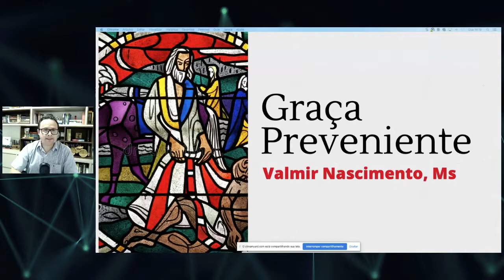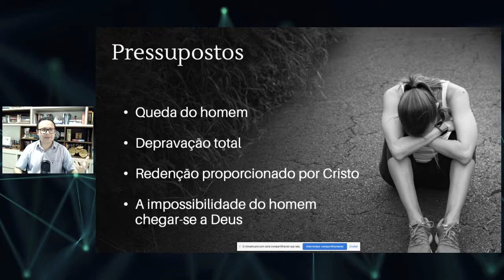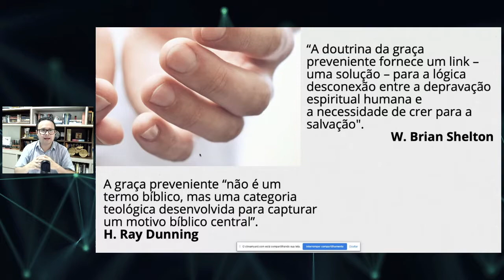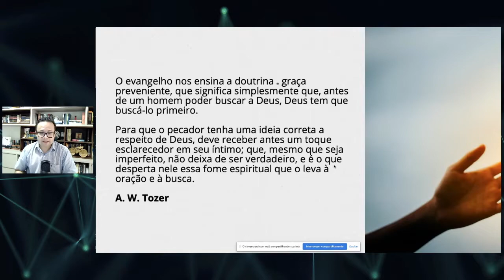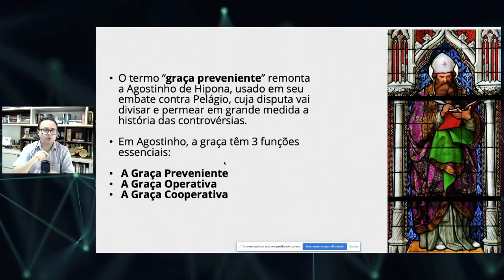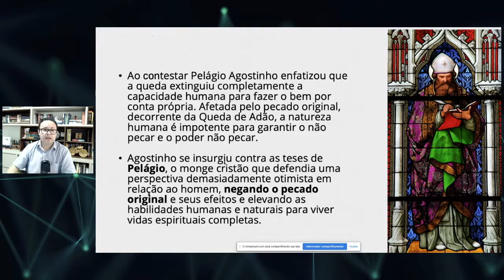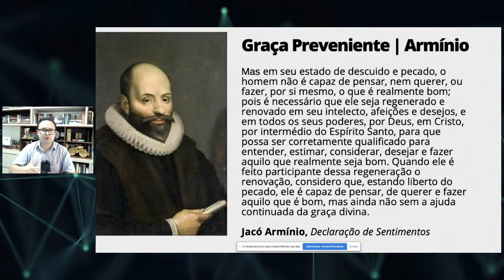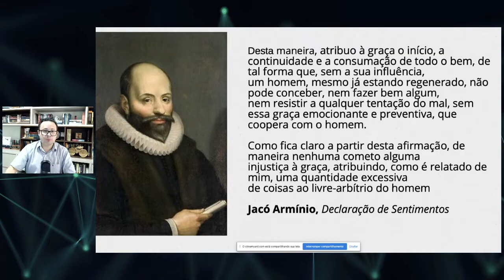A Graça Preveniente - Parte I | Ele nos amou primeiro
Adquira o livro digital:

EBD CulturaeTeologia Teologia ebd escola dominical estudo bíblico leitura livros teologia e cultura valmir nascimento cosmovisão cristã cultura teológica cultura bíblica versículo esperança salvação ortodoxia salvação conhecimento bíblico cpad Jesus Cristo Pregação exposição bíblica fé